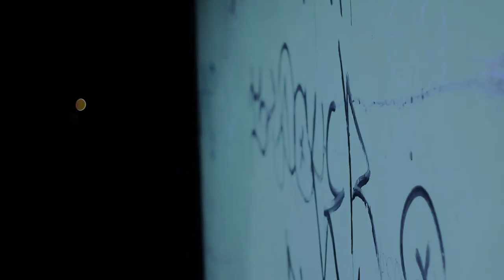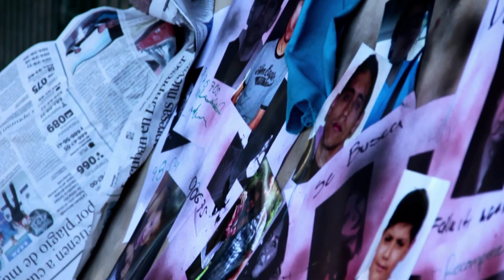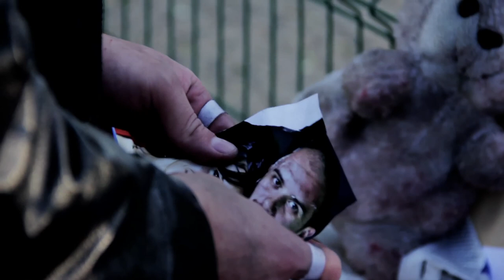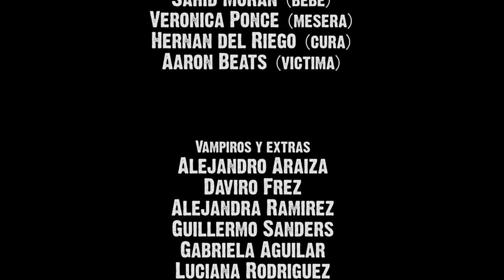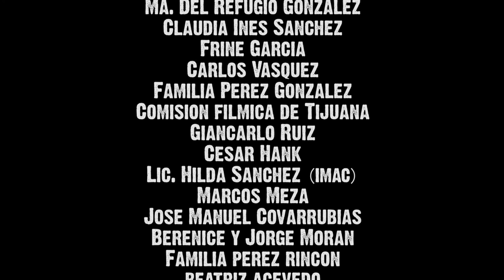SANGUIJUELAS the leeches/shortfilm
“Sanguijuelas”
Gabriel es un hombre que busca vengar la muerte de su hijo a manos de un grupo de vampiros que andan por las noches acechando a los habitantes de la ciudad; su esposa Eva desconoce la causa real de la muerte del niño, pues Gabriel oculta que caza vampiros todas las noches mientras que lentamente su sed de venganza traerá graves consecuencias para los dos.
Formato: Digital HD
Duración: 27:48 mins
Creditos:
Dirección y Guión: Abraham Sánchez
Productores: Omar Pérez
Fotografía: Alejandro Montalvo
Musicalización y Sonido: Luis Blanco
Sonido directo: Ricardo Carreño
Edición: Abraham Sánchez, Alejandro Montalvo y Erick Romero
Efectos Digitales: IXAYA visual - Victor Filiano y Carmen Alvarez
Actores: Daniel Montañez, Dana Dorel, Giancarlo Ruiz